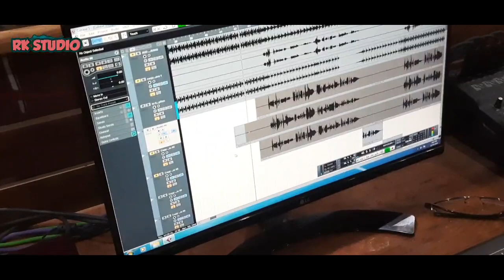2022 ke Happy New Year Song Naya Saal Chad Gail Rani Mukerji हैप्पी न्यू ईयर गीत रानी मुखर्जी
2022 ke Dj Mix Happy New Year Song - Rani Mukerji 2022 Dj Naya Gana Happy New Year
👌Singer : Rani Mukerji
👌Writer : Satya Soni
👌Album : Naya saal Chad Gail
👌 Song : Naya Saal
👌 Sahyogi : Bhojpuri World
👌Pramoter : Ranjeet Kishor
👌Nirmata : Ranjeet Kishor
👌Level :Rk Studio
👍 Digital Manager :
👍 Digital Head :
👍 Digital :
👍 Postar Mastar :

happy new year song viral 2022
naya sal ke song 2022
naya saal ke song 2022
naya saal ke dj song 2022
naya saal ke remix song 2022
happy new year song dj me 2022
happy new year song dj mein
naya saal rap song 2022
naya saal rap song
naya saal mubarak
naya sal mubarak song 2022
happy new year song remix mein
naya sal ke song dj mein 2022
naya saal ke gana bhojpuri mein 2022
naya saal mein
naya saal mein dj gana 2022
2022 ka naya saal ke gana
2022 ke happy new year song
naya saal ke happy new year song mix mein
naya saal status video 2022
naya sal shorts video bhojpuri mein 2022
happy new year song 2022
bhojpuri happy new year song
bhojpuri naya saal ke gana
bhojpuri naya sal ke song remix mein 2022
bhojpuri new son 2022
bhojpuri party video 2022
bhojpuri new video 2022
bhojpuri song new 2022
bhojpuri gana dj new 2022
bhojpuri gana mix dj 2022
bhojpuri happy new gana 2022
bhojpuri 2022
bhojpuri geet dj new 2022
2022 ke dj gana
2022 ke bhojpuri gana
2022 ke naya gana new
HAPPY NEW YEAR
HAPPY NEW YEAR GANA
HAPPY NEW YEAR SONG
HAPPY NEW YEAR DJ SONG
HAPPY NEW YEAR PARTY SONG DJ
HAPPY NEW YEAR MUBARAK 2022
HAPPY NEW YEAR SONG BHOJPURI 2022
HAPPY NEW YEAR VIDEO 2022
NAYA SAAL SONG 2022
NAYA SAL SONG 2022
NAYA SAAL 2022
NAYA SAAL BHOJPURI SONG 2022
नया साल के गाना
bhojpuri dj gana नया remix 2022
khesari lal 2022
pawan singh 2022
amit patel 2022
mintu marshal 2022
shilpi raj 2022
antra singh 2022